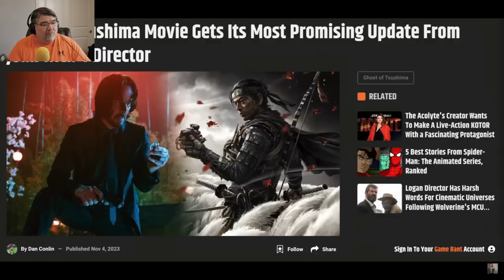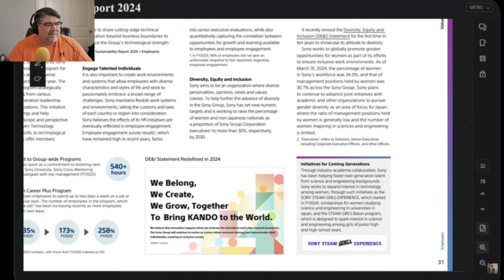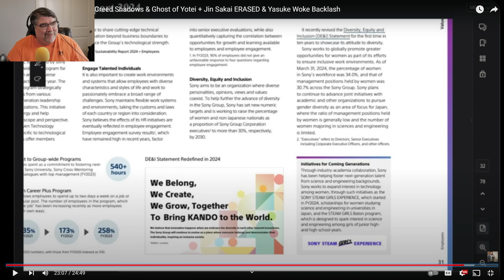Is Ubisoft HIDING Something? Assassin's Creed Shadows DEI-saster EXPOSED and MORE Yotei News!!!!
Dave reacts to Insider EXPOSES Assassin's Creed Shadows & Ghost of Yotei + Jin Sakai ERASED & Yasuke Woke Backlash by @EndymionTv